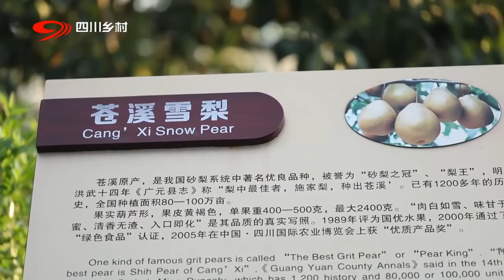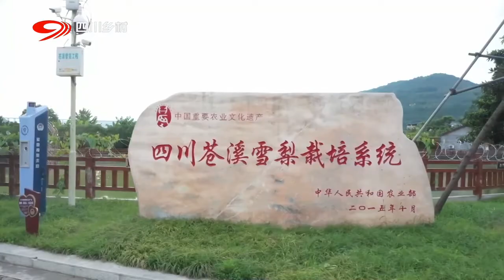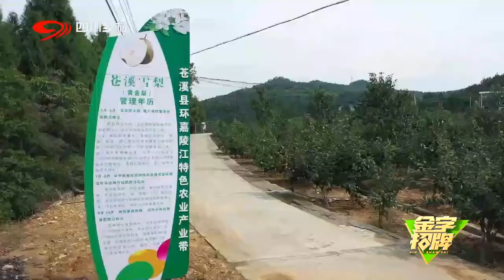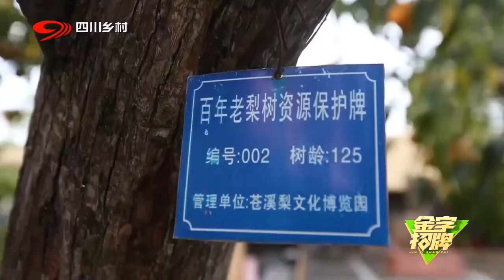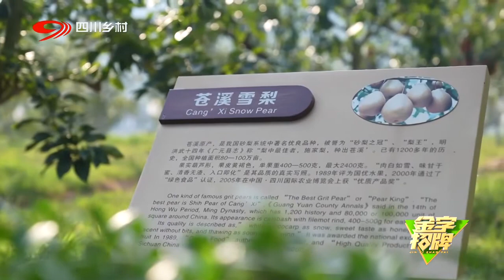秋天多幸事！苍溪雪梨挂满枝头，自然山水孕育出脆嫩多汁的滋味【金字招牌：秋风起 秋梨黄】